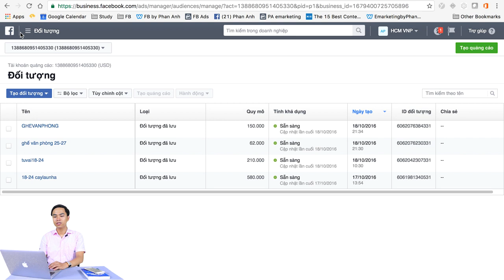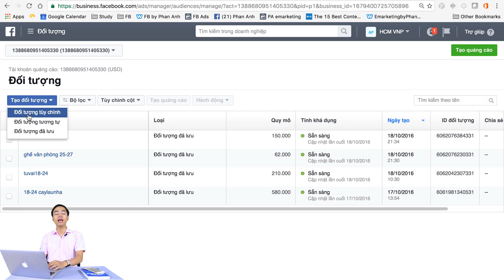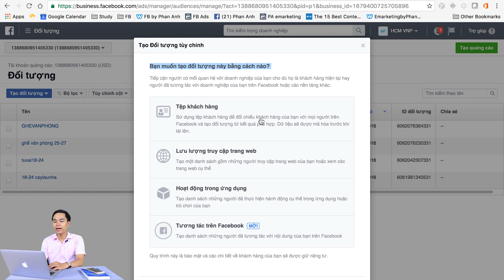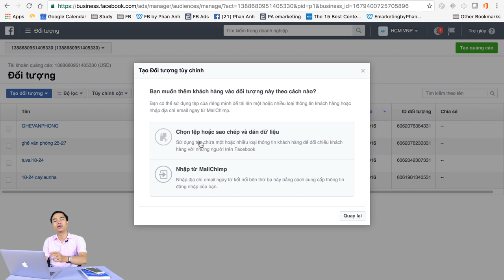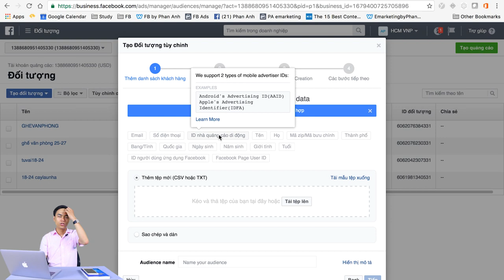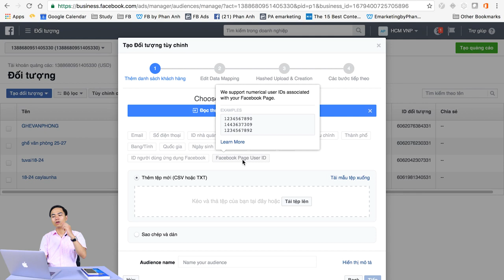Remarketing là gì? Cách chạy Remarketing Facebook #1 [PA Marketing]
- Video được trích từ khóa học "Bán hàng Online trên Facebook toàn diện" của ThS. MBA Nguyễn Phan Anh - Chuyên gia Marketing Online. Nếu các bạn muốn tham gia khóa học hay có bất cứ thắc mắc, câu hỏi gì có thể liên hệ với chúng tôi để nhận được tư vấn miễn phí (Thông tin liên hệ các bạn xem ở phần bên dưới).
Remarketing là một cách quảng cáo chỉ hiện thị cho những người đã truy cập vào trang web của bạn nhưng không có bất kỳ hành động mong muốn nào: đặt hàng, đăng ký thành viên,.. Chỉ 1-2% khách mua hàng ngay từ lần truy cập đầu tiên. Đa số mọi người cần thêm thời gian và cả sự tin tưởng. Những người đã từng vào trang web của bạn, có thể chưa mua, nhưng họ là những khách hàng tiềm năng, sẽ mua trong tương lai. Chính vì vậy việc tiếp thị lại khách hàng là cực kỳ quan trọng
Cơ Sở 1: Tầng 2, Số 51 Nguyễn Ngọc Vũ, Cầu Giấy, Hà Nội.
Cơ sở 2: Tầng 7, Số 1 Hoàng Đạo Thúy, Hà Nội
Trụ sở: 3A/19, 59 Lê Đức Thọ, Nam Từ Liêm, HN